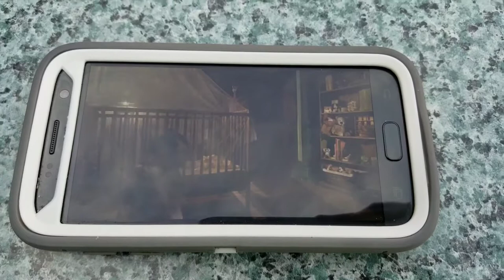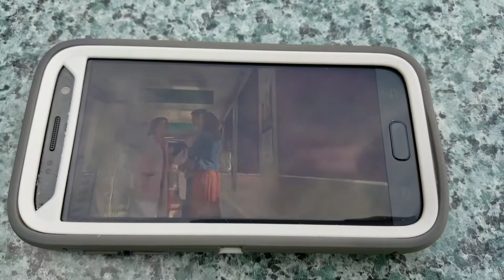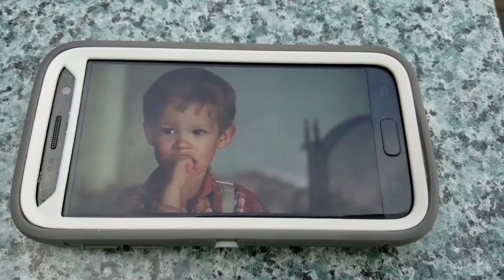Opening To Ghost Rider 2007 DVD